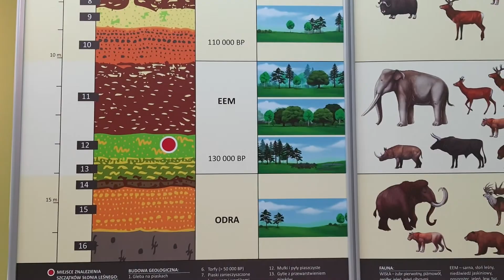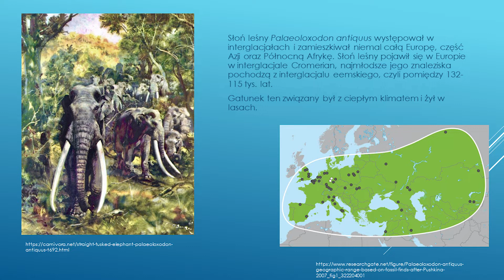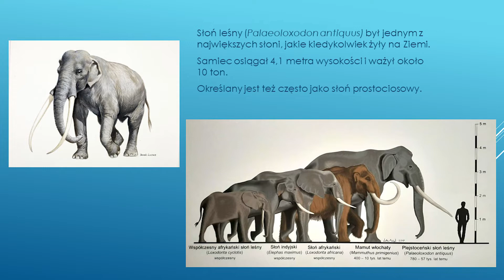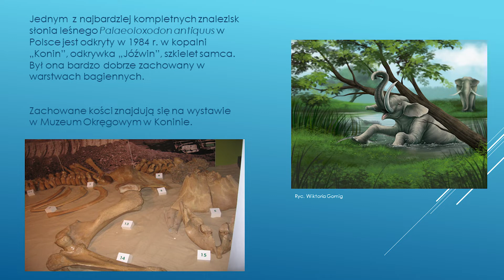ZDALNI DO WSZYSTKIEGO! Krewni i znajomi słonika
Witamy w nowym cyklu na kanale Muzeum Okręgowego w Koninie! "Zdalni do wszystkiego" to seria miniwykładów poświęcona wybranym artefaktom ze zbiorów MOK oraz interesującym wątkom kolekcji muzealnej.

W pierwszym spotkaniu z cyklu Dagmara Frydrychowicz rzuci nieco światła na tajemniczą historię słonia leśnego, opowie o tym wyjątkowym znalezisku paleozoologicznym i przybliży dzieje jego najbliższych krewnych.

Opracowanie merytoryczne: Dagmara Frydrychowicz
Realizacja i montaż: Tristan Tomczak